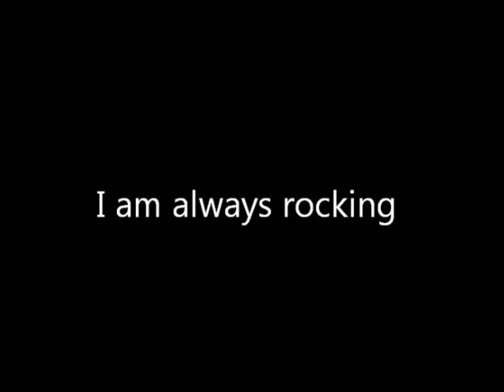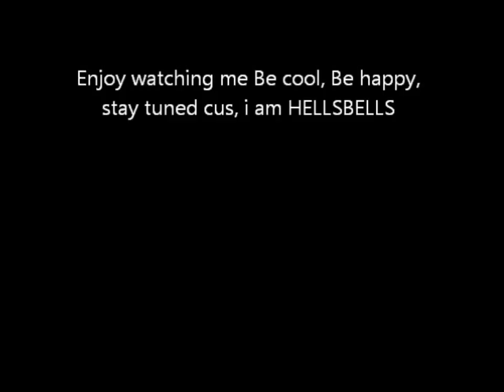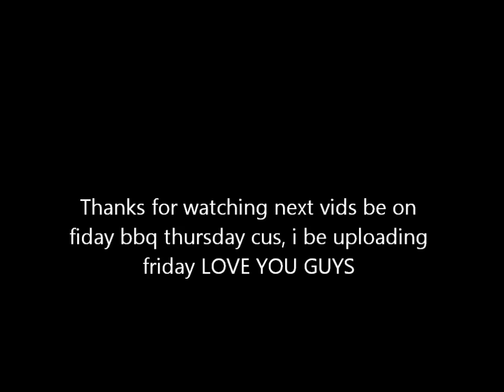My vlogging of 9th June showing you my course where i work and updates